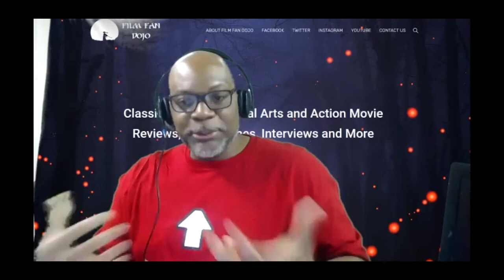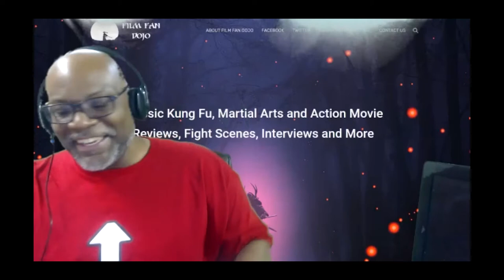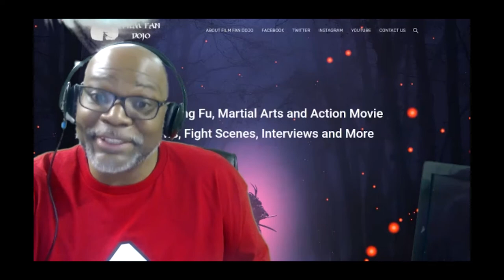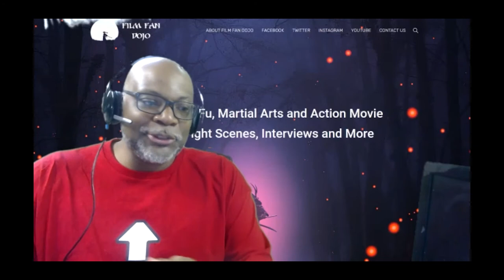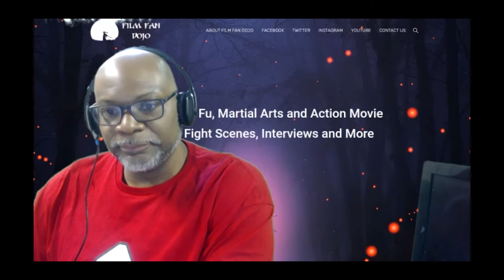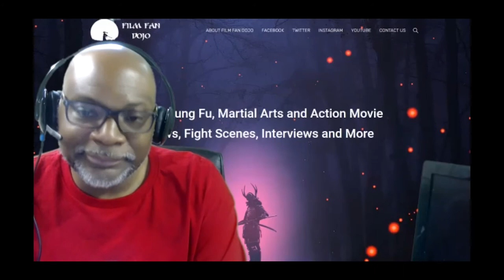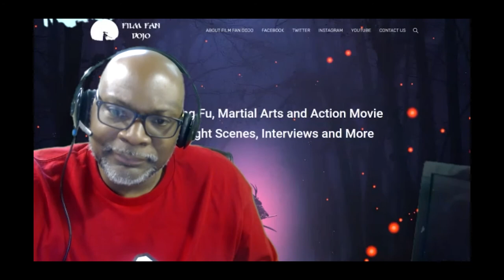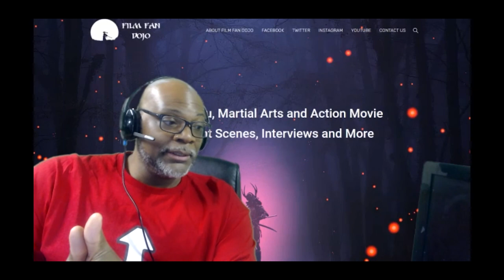Sifu Jan Lucanus Interview: Justice For Hire, BJJ, Tai Chi Push Hands, Transmedia | Martial Arts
The 12th Venom is joined by creative genius, Tai Chi push hands champion, Justice For Hire creator and transmedia specialist Sifu Jan Lucanus for a deep and interesting conversation. We touch on movies, Justice For Hire, transmedia, BJJ-Tai Chi connection, martial arts and of course martial arts movies.

All video clips featuring Sifu Jan Lucanus are owned by Jan Lucanus and used with permission.

Please visit the following links to discover more about Sifu Jan's creative and martial endeavors:

Justice for Hire Graphic Novel:

Outro track "Heroes Tower" by Sneed the Jade Badger

🥋 ABOUT FILM FAN DOJO

This channel is dedicated to the actors, stuntmen, movie studios, producers, and directors of the martial arts film genre. The focus of this channel will be tributes, reviews, and analysis of the kung fu and marrtial arts movies, as well as other films featuring martial-style fight scenes, from the 1970’s to the current era.